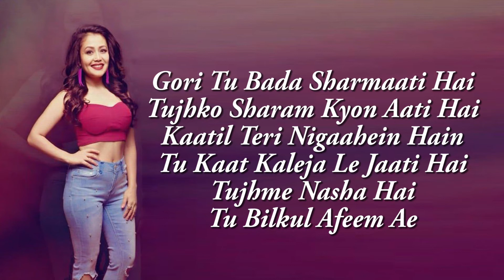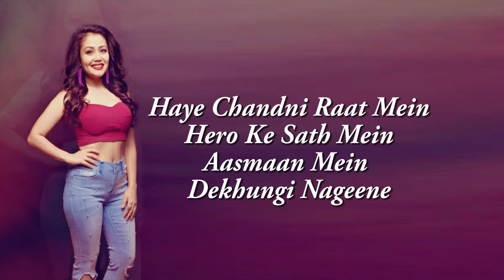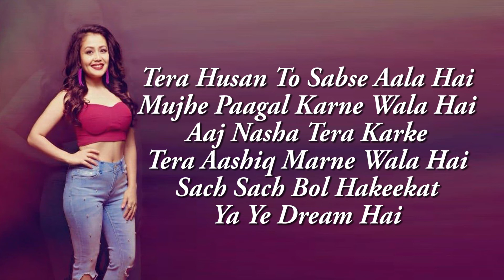Dheeme Dheeme| Pati Patni Aur Woh|Kartik A, Bhumi P,Ananya P| Tony K, Neha K | Tanishk B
Song: Dheeme Dheeme
Singers: Tony Kakkar, Neha Kakkar,
Programmed and Arranged by - Tanishk Bagchi
Lyrics - Tony Kakkar, Tanishk Bagchi & Mellow D

Directed By Mudassar Aziz
Produced By Bhushan Kumar, Renu Ravi Chopra, Krishan Kumar
Creative Producer: Juno Chopra Dop: Chirantan Das
Co-Producer (T-Series): Vinod Bhanushali
Screenplay & Dialogues: Mudassar Aziz
Adaptation Of Orignal Script: Jasmeet K Reen
Editor: Ninad Khanolkar
Costume Designer: Niharika Bhasin
Sound Designer: Arun Nambiar
 Production Design: Tariq Umar Khan